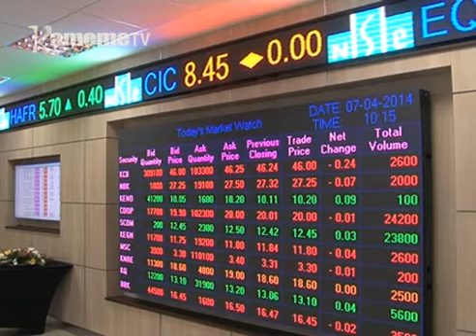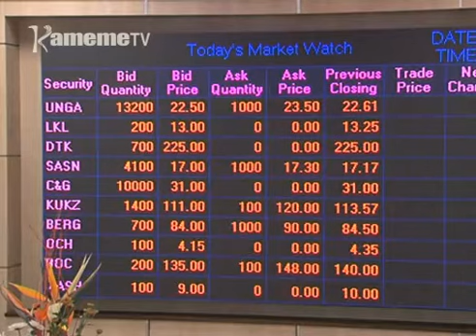Ciringi ya Kenya kwarahuka thutha wa itua ria iguti ikaru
Itua ria igoti  itugiru ria  gukindira guthurwo kwa muthamaki wa bururi  gutongoria itiina ria keeri nirianjiriirie gucokia mwihoko kuri aigithia, na kuria  ciringi ya Kenya igîire  na mîri  makiria gukiringithanio na uria iraikaire  hindi ya githagathagoi kiria kirakoretwo kihiriirie gia kiuteti.
Muigai wa Gathungo agatukindirira ici na warii.